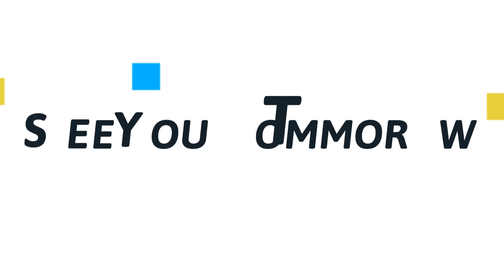Devotion From Nations | Ps Larry Nielsen | Texas USA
DEVOTION FROM NATIONS

DEVOTION FROM NATIONS
Program baru dari berbagai negara untuk saling memberkati, saling menguatkan, dan saling bersatu untuk satu tujuan yaitu Pesan Tuhan disampaikan kepada Anak-anak Tuhan diseluruh Dunia.

Program ini akan di bagikan setiap hari pada jam 7am (Indonesia).

Terimakasih telah mengikuti program kami, dan terus bagikan kepada keluarga dan teman Anda. Agar pesan Tuhan dapat tersampaikan ke banyak orang.

New program from various countries to bless, encourage, and unite one another for the single purpose that is God's message delivered to God's children throughout the World.

 This program will be shared every day at 7am (Indonesia).

 Thank you for joining our program, and continue to share with your family and friends.  So that God's message can be conveyed to many people.